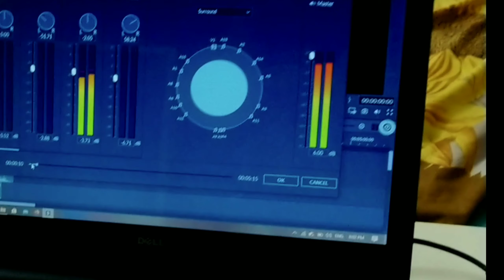KANNE KALAIMAANE...| Moondraam pirai | Aadhidev on keyboard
Movie:  MOONDRAM PIRAI..

SONG:  KANNE.  KALAIMANE..

YEAR: 1982